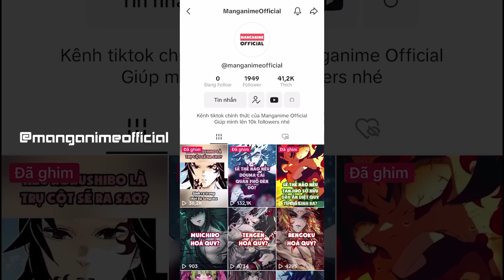Kết Quả Của Sáu Tháng Tập Luyện - Black Clover Spade Kingdom (Phần 2)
If any owners has an issue with any of the uploads please get in contact  and it will be deleted immediately. Thank you for your coopertation.

Nếu có bất cứ vấn đề liên quan đến bản quyền nội dung, hình ảnh... các bạn vui lòng liên lạc mình theo địa chỉ  để giải quyết nhé. Mình sẽ cùng nhau làm việc nhanh và trên tinh thần hợp tác nhất có thể ^_^